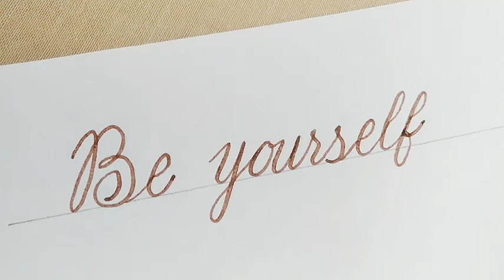Cursive handwriting practice